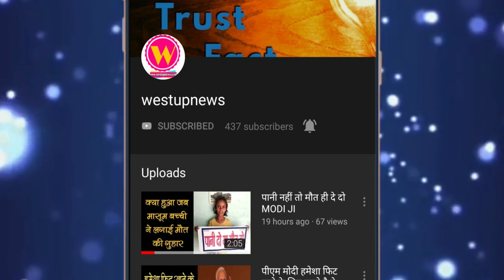आजम खान ने रमा देवी के खिलाफ Sexist Remark के 4 दिन बाद माफी मांगी